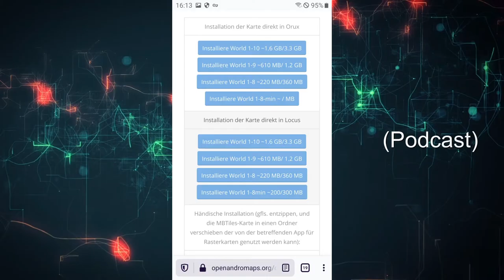OruxMap (GPS für Smartphones)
Ich nutze seit langem diese App. Vorher hatte ich ein teures GPS Gerät, welches über die Jahre defekt wurde. Oruxmap bietet alles, was gute GPS Geräte auch können. Die Besonderheit, man braucht nach der Instalation keine Verbindung zum Internet also keine SIM Karte oder anderweitige Netzverbindung.

Sucht einfach mal nach Oruxmap!